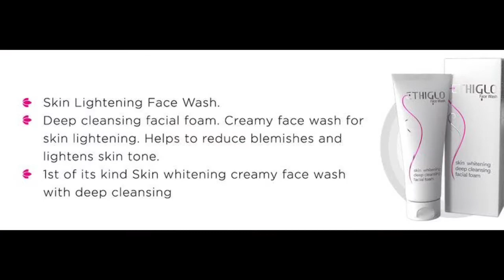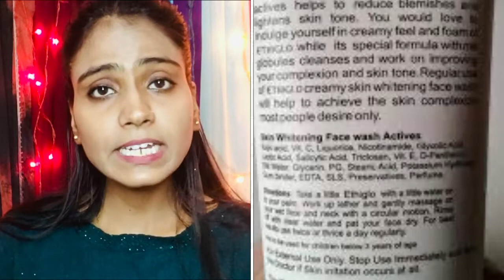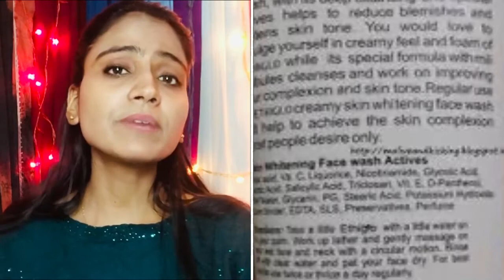ETHIGLO FACE WASH | ETHIGLO FACE WASH SIDE EFFECTS | ETHIGLO FACE WASH INGREDIENTS|HEENA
ETHIGLO FACE WASH | ETHIGLO FACE WASH SIDE EFFECTS | ETHIGLO FACE WASH INGREDIENTS | ETHIGLO|HEENA @SHOPOHOLICHEENA

ETHIGLO FACE WASH | ETHIGLO FACE WASH SIDE EFFECTS | ETHIGLO FACE WASH INGREDIENTS | ETHIGLO FACE WASH REVIEW | HEENA

Hi
shopoholians,

ETHIGLO FACE WASH 70ml

ETHIGLO FACE WASH 200 ml

Information about Ethiglo Face Wash

Ethiglo facewash is a creamy skin whitening deep cleansing facial foam. It contains kojic acid and glycolic acid which prominently works on skin pigmentation and makes the skin look brighter and younger. It feels smooth on the skin when applied and effectively gets rid of excess oil and dirt.
Ethiglo deep cleansing face wash also embodies minute globules, which gently exfoliate and work on improving complexion and skin tone. It provides proper nourishment to the skin, keeping it moist and hydrated all day long.

Details

Brand Ethiglo

Target gender Unisex
Item Form Gel

Features & details

Skin whitening creamy face wash with deep cleansing

Key Ingredients: Kojic Acid - 1% Vitamin C – 0.5% Liquorice – 1% Nicotinamide – 0.5% Blend of AHA & BHA – 1.5% Triclosan, Vit E, D-Penthenol – 0.5%

Spot less fairness,Dark spots removal
Dead skin removal,Clinically proven face wash
Most effective cleanser

Important information

Indications: :

It is indicated for skin whitening and to reduce blemishes.

Directions: :

Take a small amount of the face wash with a little water on to your palm. Work up lather and gently massage on your wet face and neck with a circular motion. Rinse off with clear water and pat your face dry. For best results use twice or thrice a day regularly. Regular use of the face wash will help achieve the skin complexion most people desire.

Directions for use:
Moisten face with water
Take a small quantity of deep cleansing face wash on your palm
Apply using a gentle circular motion
Rinse well

Amazon  links

DEMELAN CREAM

MELAGLOW DAY AND NIGHT CREAM COMBO

Kozicare cream : kojic acid

MELAGLOW rich depigment cream

BILUMA DEPIGMENTED AND SKIN LIGHTENING CREAM

MELALUMIN ULTRA DEPIGMETING CREAM

Melalumin Depigmenting And Skin Lightening Cream

Zitcare foam face wash

SEBONAC SALICYLIC ACID GEL

Green tea mask stick

 Please consult with a physician or other healthcare professional regarding any medical or health related diagnosis or treatment options.

Queries ❤️